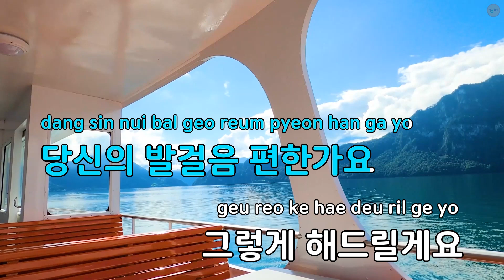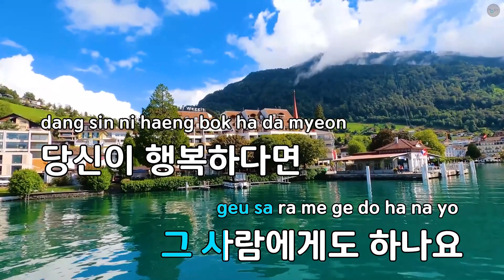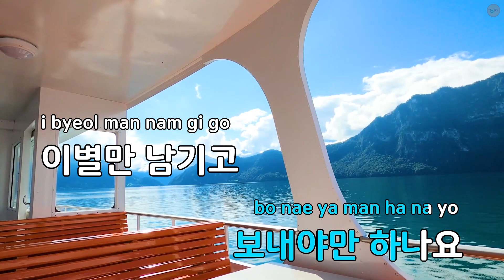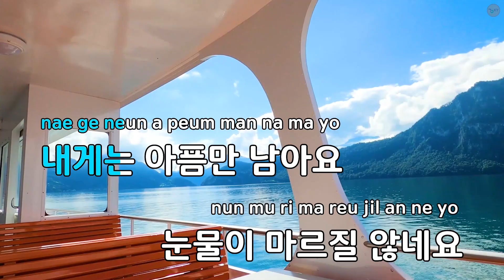타인 (드라마"그대의 풍경") - SUN (KY.83129) / KY KARAOKE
"★ 곡 정보 ★
번호 : 83129
제목 : 타인 (드라마""그대의 풍경"")
가수 : SUN
작사가 : 제니스
작곡가 : 박해운

Copyrightⓒkeumyoung